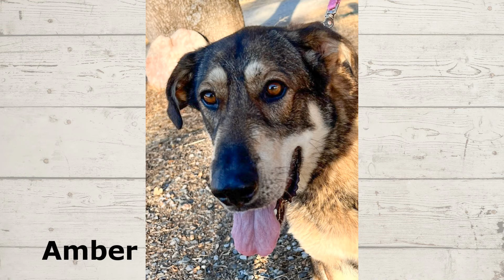PSA Calaveras County Animal Services 9/29/2022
PSA Adorable Adoptable Dogs at the  Calaveras County Animal Shelter  9/29/2022

There are so many amazing pets available for adoption at Calaveras County Animal Services. If you're interested in making them a member of your family please contact the Calaveras County Animal Services at (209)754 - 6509.

Visit the Calaveras County Animal Services website for more information about adoption and how to care for your pets during an emergency, summer weather, and more.